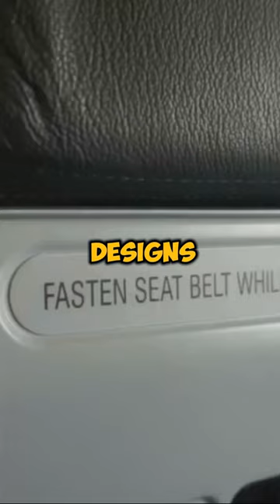Strapped In: The Invention and Evolution of Seat Belts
This short video explores the history and evolution of seat belts, from the first patent in 1955 to the modern three-point design. Learn how this simple device saves lives and why you should always buckle up.